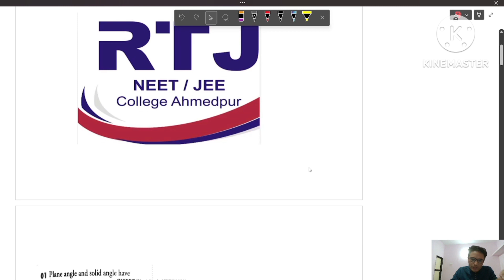Physics - Chapter 1(Unit and Dimensions)- Topic 1 - Units and Physical Quantities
Hello my dear student, In this video we have discussed different question related to topic 1 that is unit and physical quantities, Please solve these question it will be very helpful for your competitive examination like IIT-JEE/NEET Exams.